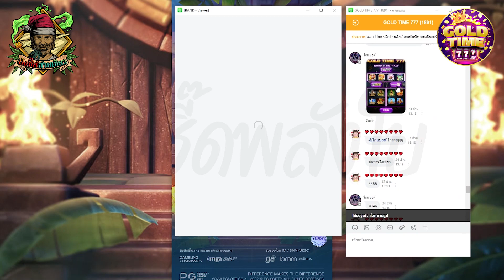เกมส์PG Treasures Of Aztec - สาวถ้ำ ยูสใหม่ เบท 2 4